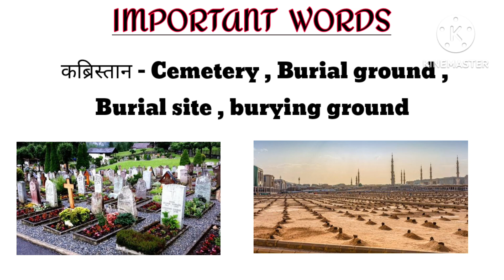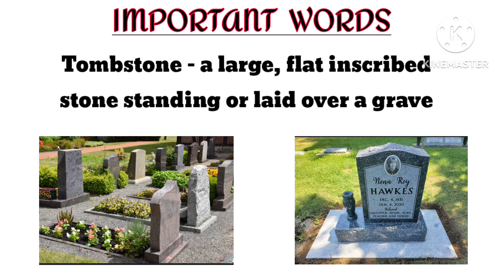Important Words You don't know about | Vocabulary | LTS English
Topics covered in this video:

•शमशान को अंग्रेजी में क्या कहते हैं?
•कफन को अंग्रेजी में क्या कहते हैं ?
•ताबूत को अंग्रेजी में क्या कहते हैं?
•चिता को अंग्रेजी में क्या कहते हैं?
•कब्र को अंग्रेजी में क्या कहते हैं?
•श्रद्धांजलि को अंग्रेजी में क्या कहते हैं?
•अंतिम संस्कार समारोह को अंग्रेजी में क्या कहते हैं?
•शवयात्रा को अंग्रेजी में क्या कहते हैं?
•दाह संस्कार को अंग्रेजी में क्या कहते हैं?
•अस्थिकलश को अंग्रेजी में क्या कहते हैं?
•मातम को अंग्रेजी में क्या कहते हैं?
•दफनाने को अंग्रेजी में क्या कहते हैं?
•इसाई क़ब्रिस्तान को अंग्रेजी में क्या कहते हैं?
•मुस्लिम समुदाय के क़ब्रिस्तान को अंग्रेजी में क्या कहते हैं?
•गरीब, कंगाल और अजनबियों के क़ब्रिस्तान को अंग्रेजी में क्या कहते हैं?
•दफन कक्ष को अंग्रेजी में क्या कहते हैं?
•शमशान भूमि या दहन भूमि को अंग्रेजी में क्या कहते हैं?
•मुर्दाघर को अंग्रेजी में क्या कहते हैं?
•ऐसी ईमारत जिसमे मुर्दों को दफन किया जाता है उसे अंग्रेजी में क्या कहते हैं?

          SUBSCRIBE___FOR___MORE